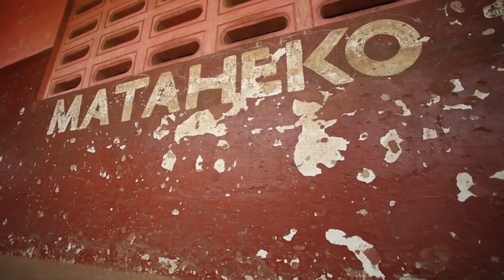My Journey to Success: Interview EXCLUSIVE with Lucy Quist(CEO & Managing Director of Airtel Ghana)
In celebration of Women's History Month in this month of March, I sit down for an EXCLUSIVE interview with global business leader extraordinaire Lucy Quist(CEO & Managing Director of global telecoms company Airtel in Ghana in West Africa).
In this interview Lucy Quist generously shares rich nuggets of wisdom on her journey to success.
It's been said that a leader is someone whose actions inspires you to do more, to be more & to dream more. That is the epitome of the sheer brilliance, ingenuity & leadership example set by Lucy Quist(CEO & Managing Director of Airtel Ghana). She is an international business leader, a highly sought-after public speaker, a multiple award-winning personality, a wife and a mother.

In 2016, The BBC named Mrs. Quist in their 'Women of Africa' series titled "Power Women" which is a BBC season recognising inspiring women who are chief executive officers or company heads across the African continent who are finding success in their country and beyond and Mrs. Quist was included in this list as ONE of only SIX women mentioned in this list.

Lucy Quist has a world of experience in managing business successfully from different parts of the globe. She has a track record of transforming businesses for growth and to ensure that they have a positive reputation even in the most challenging situations. She has blazed many trails as a female technology expert across the continent and is currently the CEO of Airtel Ghana, one of Ghana’s largest telecommunications companies.

She believes that innovation through the teaching of STEM(Science.Technology.Engineering.Mathematics) is a requirement for developing countries to accelerate development. She advocates for greater participation of young people in STEM as the foundation for accelerated development. She is renowned for her transformational leadership abilities.

She is renowned for initiating a call to action which she terms "TheBoldNewNormal" which is a call to everyone to rethink the future of Africa. It is a call to:
-  Individually create a new vision for our future (which will in turn impact Africa)
- Change our language - the words we speak - to positively reflect our visions of possibility
- Allow our language to change mindsets so our focus is not on 'eradicating poverty' but rather mindsets that focus on 'creating prosperity'

This is how she describes this initiative:
"For me personally this means being:
1. A transformational business leader who builds today's business and more importantly creates more business leaders for the future. Business, and not aid, builds economies. This means ensuring that our young people realise their potential.
2. An advocate for greater participation in STEM (Science, Technology, Engineering and Mathematics). We need the critical and analytical thinking of STEM to create new solutions to improve lives.
3. A woman who empowers women of all ages to believe in themselves.

This is not about one individual. It is about all of us. Will you join me?"-Lucy Quist(CEO & Managing Director of Airtel Ghana)